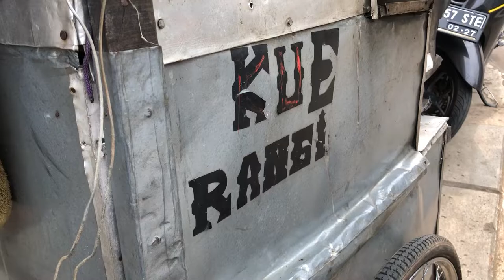Kue Rangi Khas Betawi, di Masak Dengan Kayu Bakar | Indonesian Snack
Hello, it's Dita!
This is 'Kue Rangi' Betawi typical Indonesian snack.

indonesian food
indonesian streetfood
indonesiansnack
kue rangi
khas betawi
makanan khas
talktalk korea
korea.net
korea net
k-influencer
korea cover
gunung kidul
jogja
yogyakarta
kuliner jogja
kuliner gunung kidul
khas jogja
khas gunung kidul
pantai gunung kidul
cara ke gunung kidul
alternatif gunung kidul
pantai indah jogja
hidden gems
hiddepn gems jogja
yogyakarta
daerah istimewah yogyakarta
mukbang
kuliner jogja
kuliner indonesia
food
foodies
travel
solo traveller
single traveller
storie telling
pulau jawa
jawa tengah
jawa timur
jawa barat
pulau kalimantan
pulau bali
pulau sumatera
indonesia
cerita dita